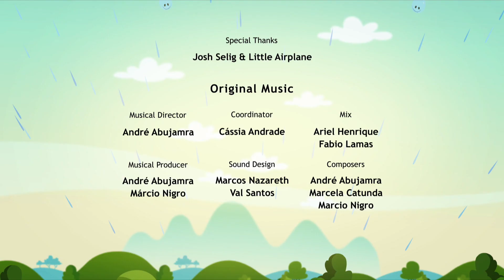Earth To Luna! Blowing Bubbles - Full Episode 27 - Why soap bubbles are round?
Luna and Jupiter are in the backyard blowing bubbles when they find themselves wondering, why are bubbles always round? Is it possible to make bubbles in other shapes? Intrigued, they set off to try and make different shaped bubbles, but to no avail. So the gang decides to make believe they’re bubbles and find out why bubbles are always round.

Educational Objective: Discover why bubbles are always round.